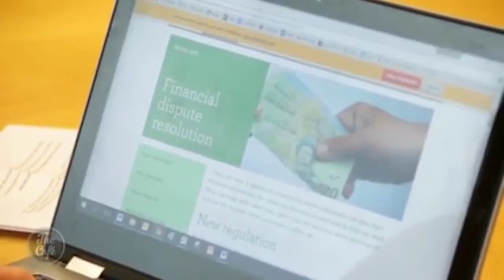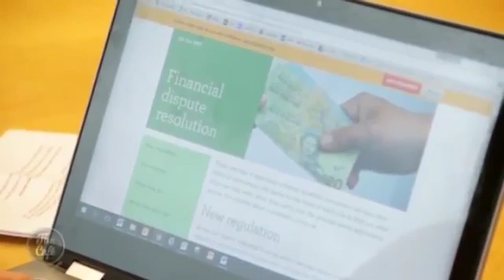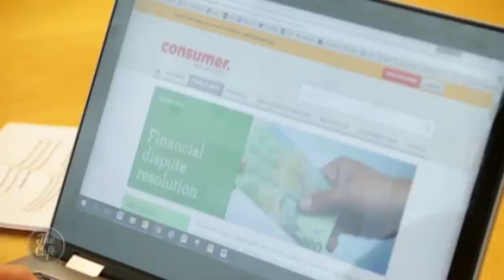Charlotte Lockhart talks with Sue Chetwin about financial adviser complaints